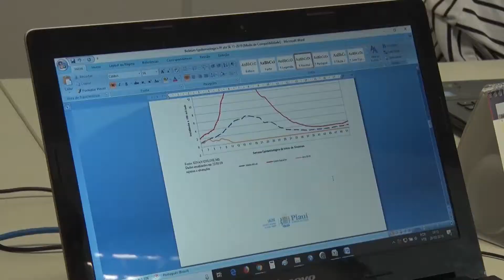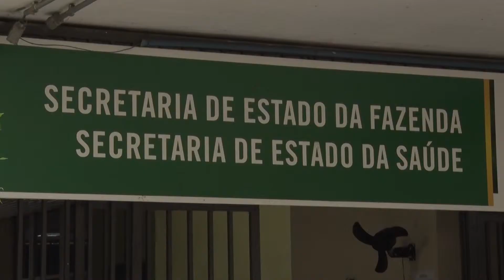O DIA NEWS 26 03 BL 01 Chuvas continuam a trazer consequências para o Estado do Piauí